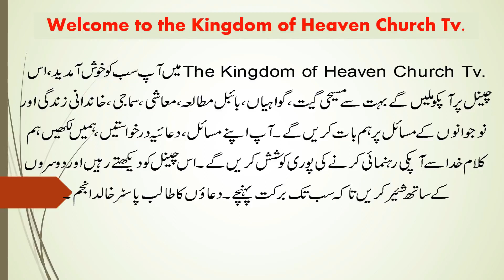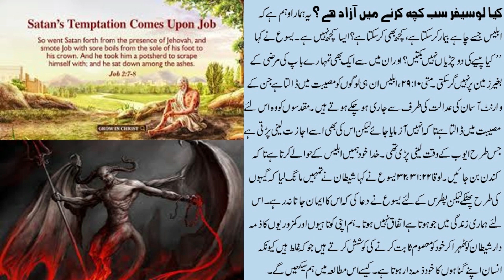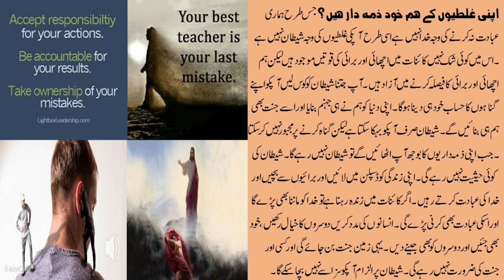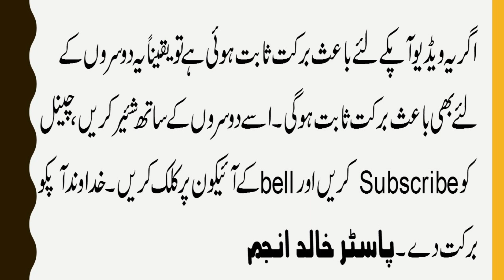Roohani Lab test kia hai? message by Pr. Khalid Anjum.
what is spiritual Lab test?